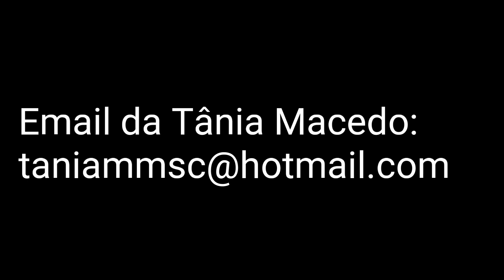Paranormal desvenda o caso da Joice Hasselmann, e o que ela diz é surpreendente